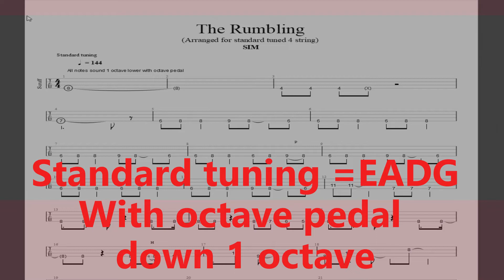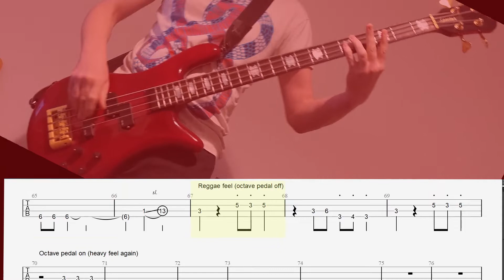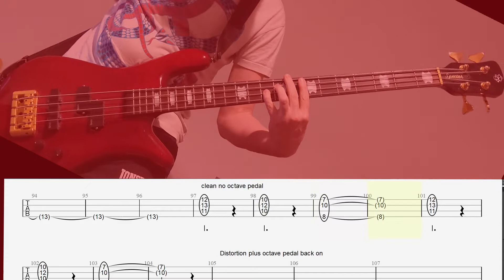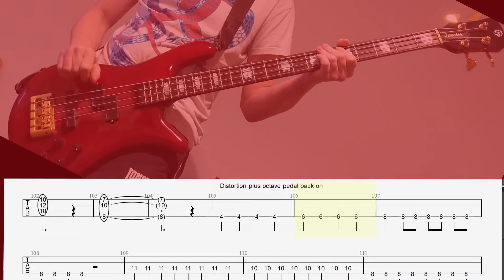SiM-The Rumbling- bass replace with tab standard tuning 4 string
Tuning = E A D G with octave down pedal with distortion